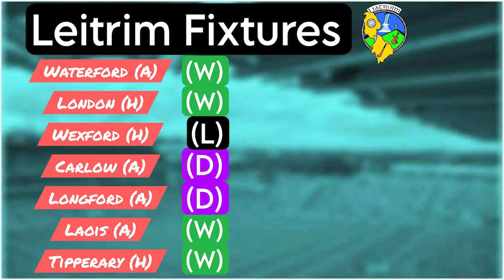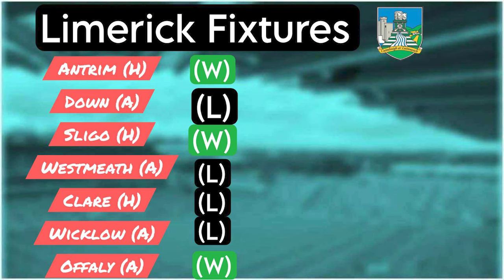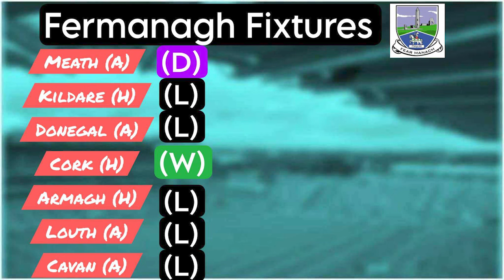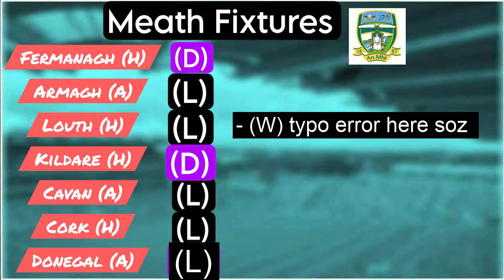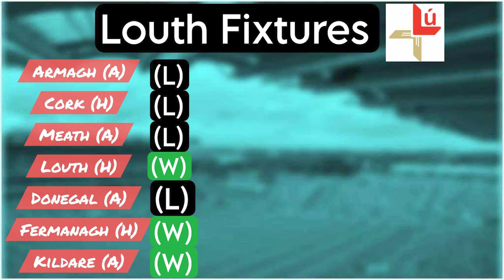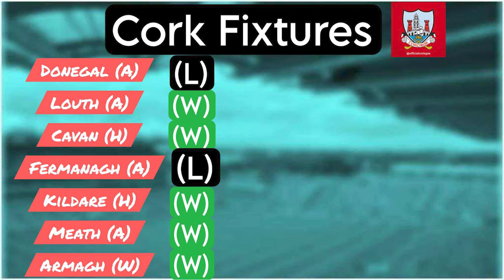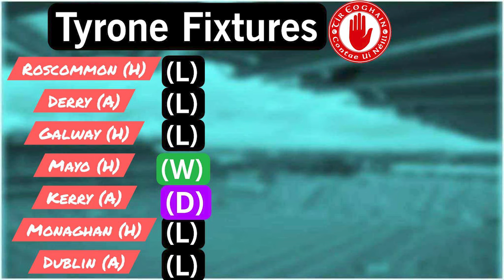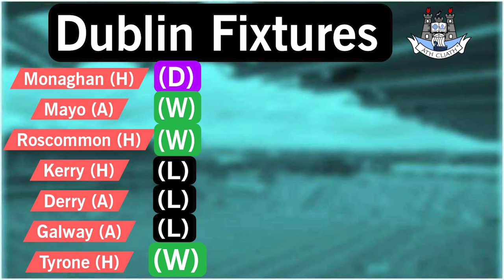2024 NATIONAL FOOTBALL LEAGUE PREDICTIONS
/ gaelicfantv

TikTok: Gaelic Games Fan TV

Gaelic Games Fan TV